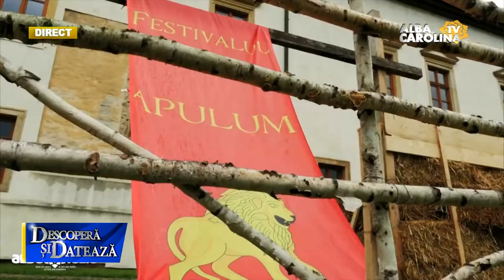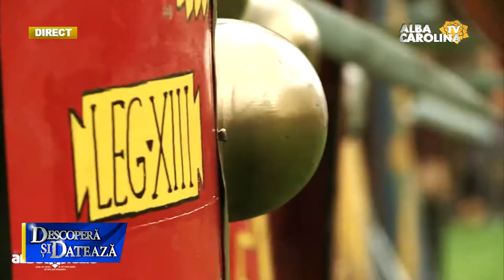Liviu Zgârciu și Tudor Roșu - ''Pregătiți de atac''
DESCOPERA SI DATEAZA   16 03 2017